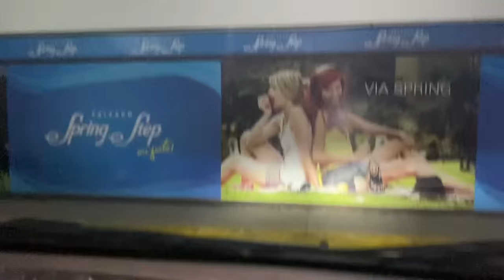Dulce María y su sorpresa 😍🎉